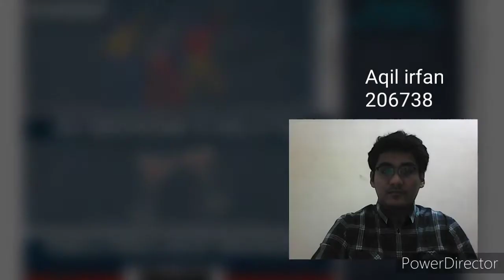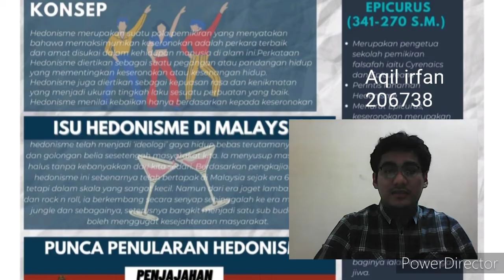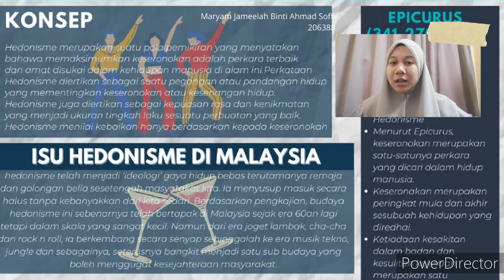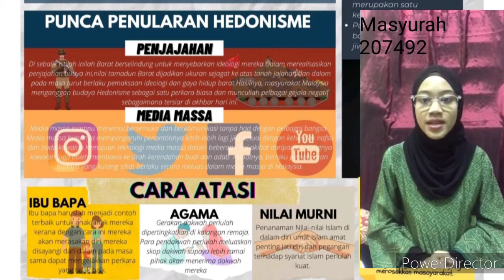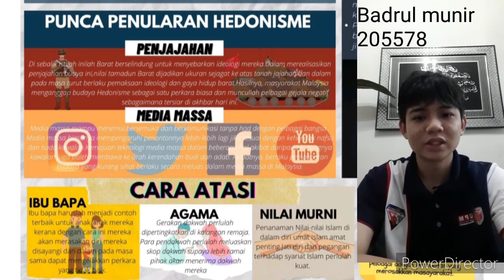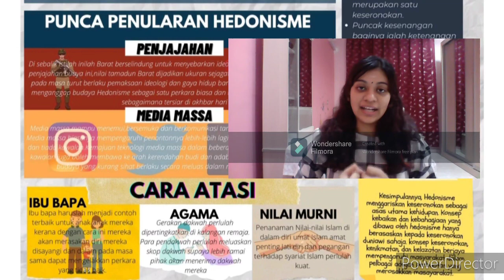(GROUP 15) PENGARUH HEDONISME PADA MASA KINI